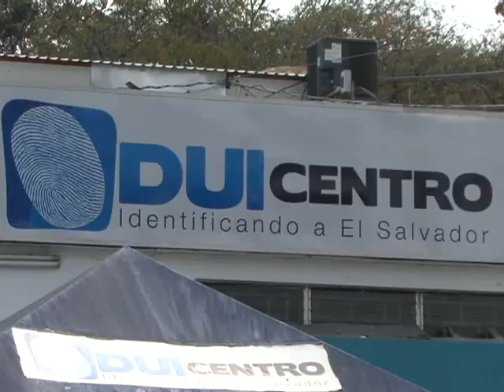PROBLEMATICA EN DUICENTRO ATV NOTICIAS ANTENA TELEVISION EL SALVADOR